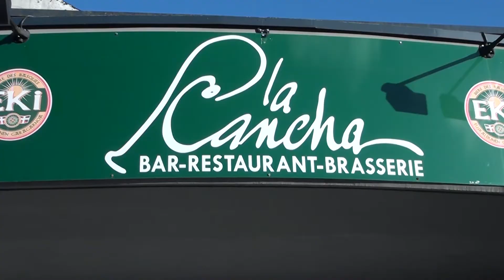Café concerts : Miu Queiroz à la Cancha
Erratum : Dans le titre de la vidéo, il faut lire Miu Queiroz et non pas Riu Queiroz.
Extraits du début du concert donné par Miu Queiroz à la Cancha.
Cette série de café concerts est offerte par la Mairie d'Oloron Sainte-Marie.